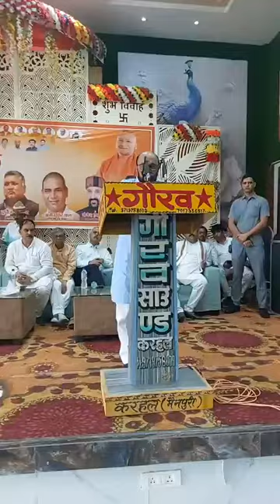करहल (मैनपुरी) विधानसभा के उपचुनाव हेतु BJP की संगठनात्मक बैठक में